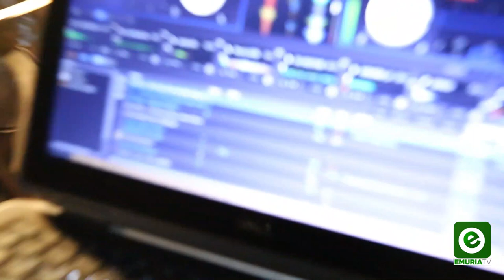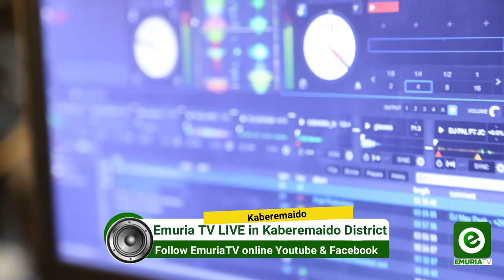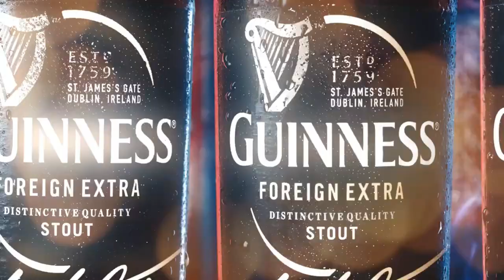Trouble as Teso Artist blast Kapelebiong town Staring Simple Bullet and Ken Prich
Teso Artist blast Kapelebiong District Staring Simple Bullet and Ken Prich Watch the Best of Ateso Comedy of all times by black and white comedians. Ejoy Dolopiiko, Bil Ben, Okurut Pc Fortune and Many more.